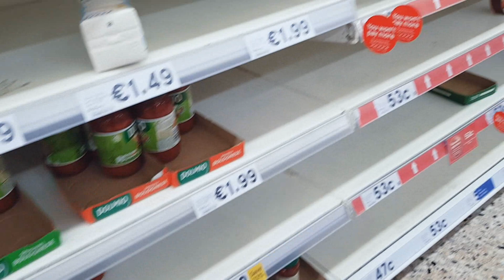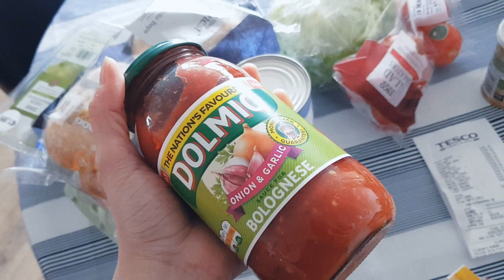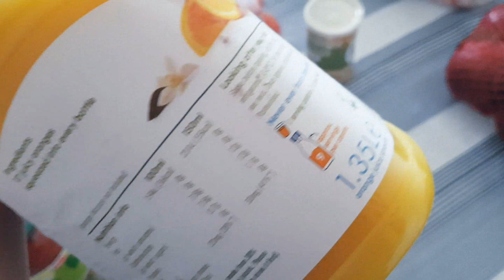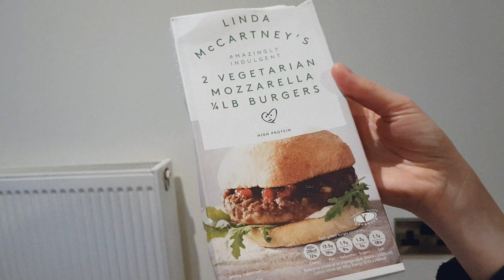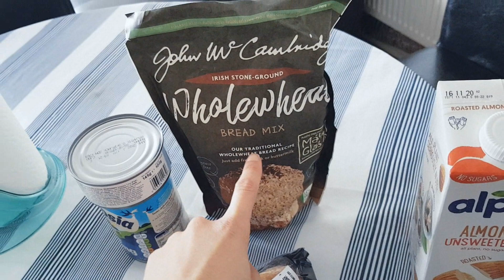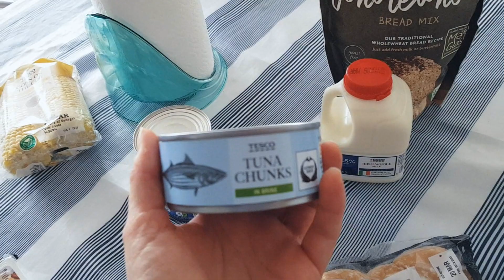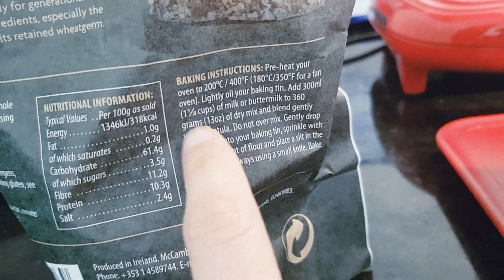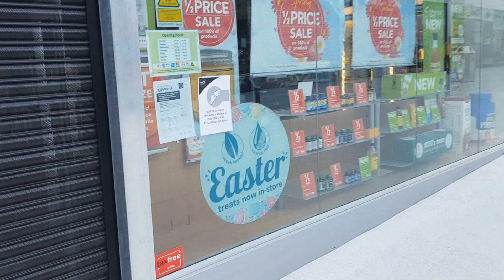Resumão de MARÇO | IRLANDA ep.311